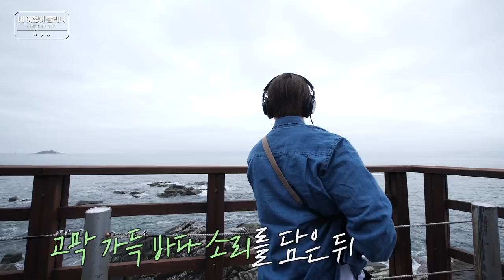[EN][내 여행이 들리니 : Can you hear my trip] 골든차일드 (Golden Child) Ep.1-4 여행의 꽃은 먹방, 골차에게 속초의 맛이란?!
여행의 하이라이트, 지역 특산물 먹기!
싱싱한 회부터 통통한 게, 새콤매콤 물회, 끝판왕 매운탕까지!
바다를 그대로 담은 한 상에 제대로 호강하는 금둥이들♥

나에게...속초의 맛이란...매운탕이다...★

🐟장소 - 이모회집

Sokcho trip with ASMR

What matter is 'EATING LOCAL SPECIALTIES'!
The fresh thinly-sliced raw fish, the thinly-sliced raw fish with hot sauce,
and the spicy hot pot with fish and vegetables!
Golcha has a party full of seafood♥

My favorite thing in Sokcho is the spicy hot pot with fish★

[HQ+ 첫방송일정] : 12.19 5:55pm (GoldenChild)
                                  12.20 5:55pm (TOO)
                                  12.26 5:55pm (OnlyOneOf)
                                  12.27 5:55pm (A.C.E)

                    12.28~1.1 7:00pm (TOO)
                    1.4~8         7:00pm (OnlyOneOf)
                    1.11~15    7:00pm (A.C.E)